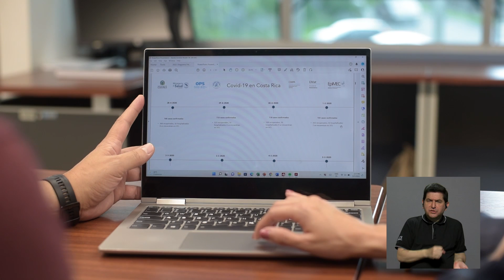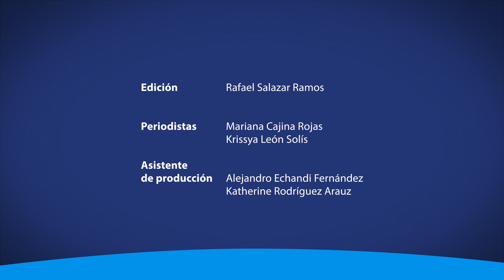El CIMPA fue clave en la atención de la crisis sanitaria del país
Las lecciones aprendidas con la modelación matemática de la COVID-19, realizadas por el Centro de Investigación en Matemática Pura y Aplicada de la UCR, podrían contribuir a seguirle el rastro a otras enfermedades del país.